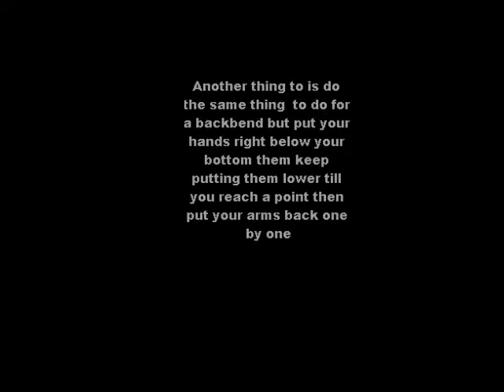How to do a Backbend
Yupp so  this tells you how x)